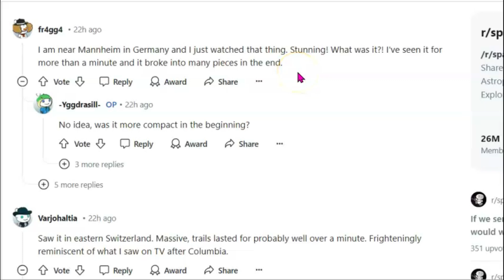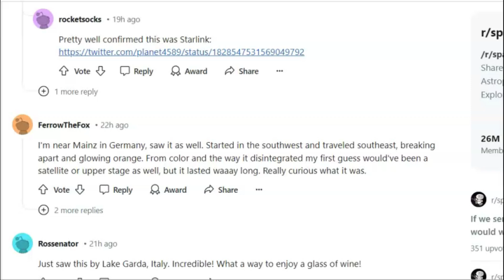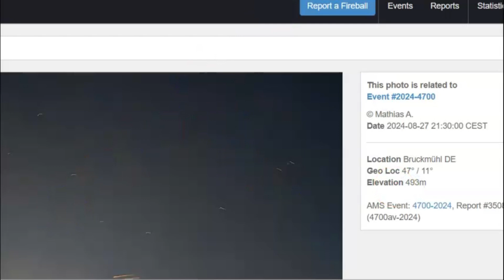Over 440 Fireball Reports Over Europe As Starlink Satellite Burns Up On Re-Entry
Did you see this satellite reentry? How long did it last? Are you going to go out to see if you can find any parts? What did it sound like?